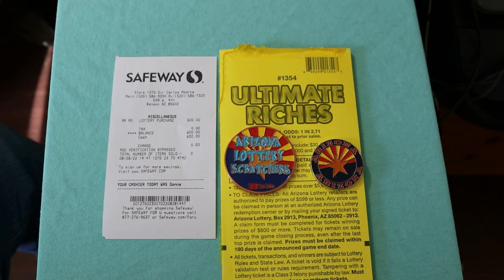ARIZONA LOTTERY💥ONE A DAY IN SEPTEMBER TICKETS💥😎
AND OFF WE GO WITH ANOTHER MONTH OF $30 SCRATCHERS! 😂